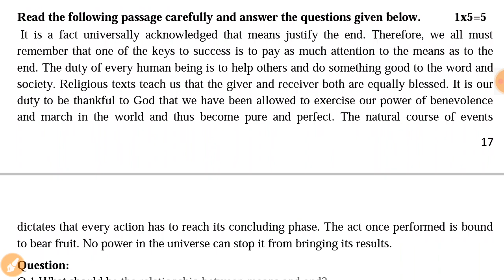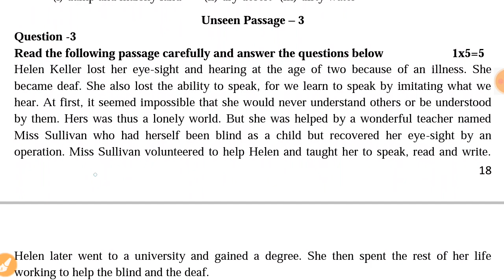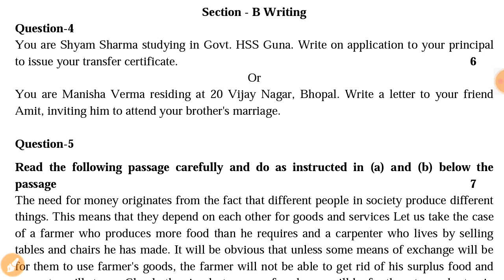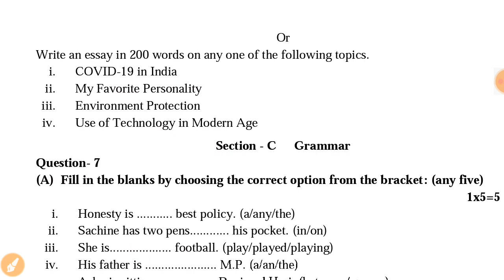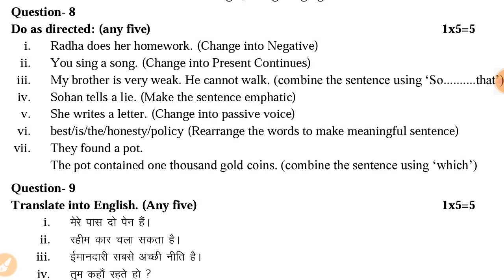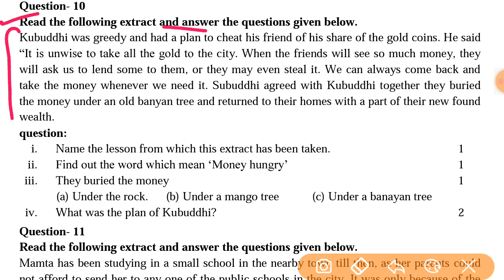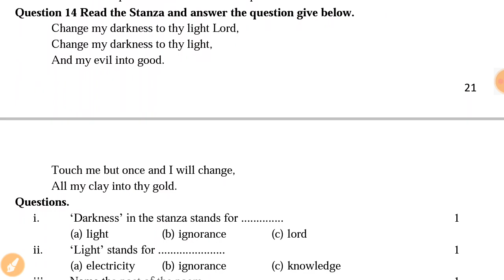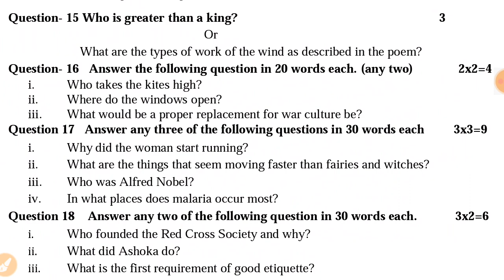कक्षा 10वीं अंग्रेजी का वायरल पेपर । प्री बोर्ड परीक्षा 2021 अन्ग्रेजी का पेपर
Class 10th English paper Ans, Pre board exam 2021 English paper full Solution 🙄😲